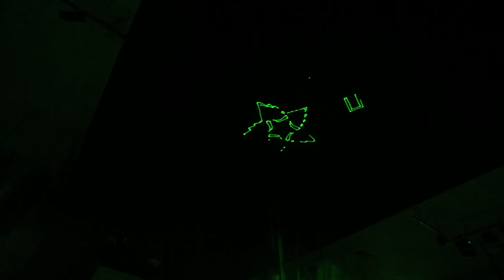Шоу Laser X man арт группа Арена74, Сергей Парватов. Призвание-Артист. Новогодний этап 2013.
Операторы:
Монтаж:
Игорь Любимов